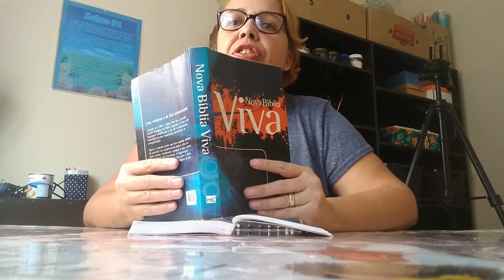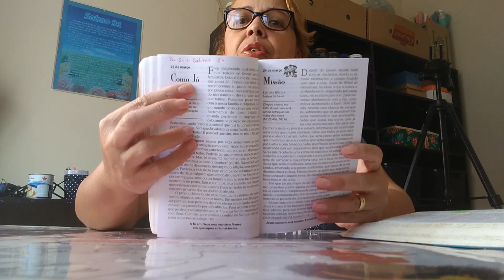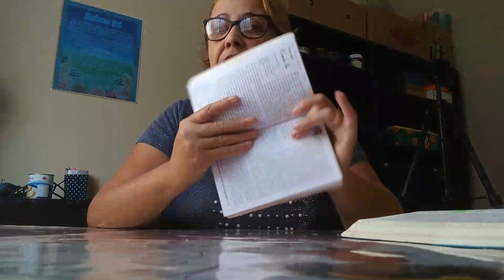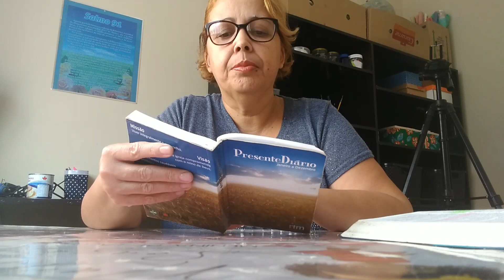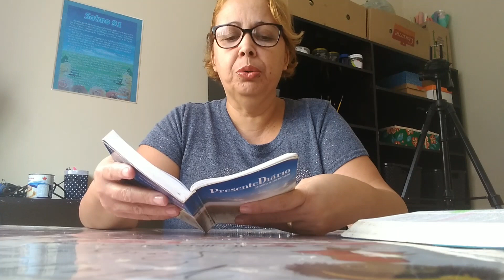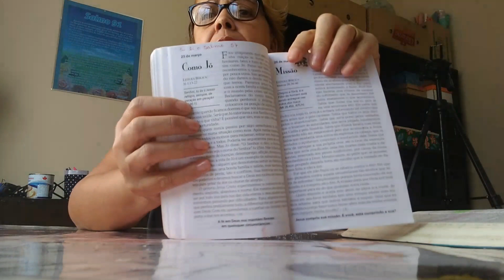🙌Uma mensagem de Deus para vcs🙌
Rumo aos 250
Deus e maravilhoso